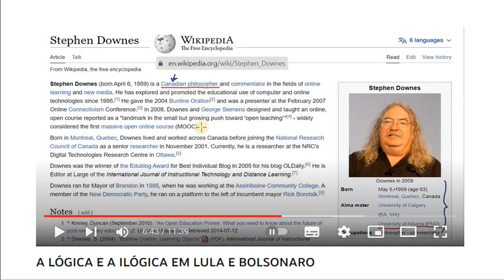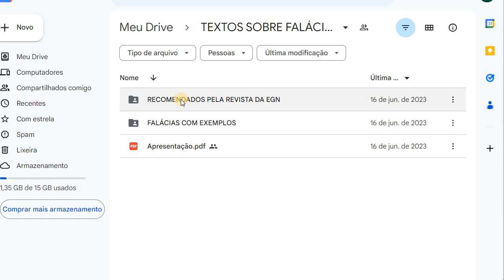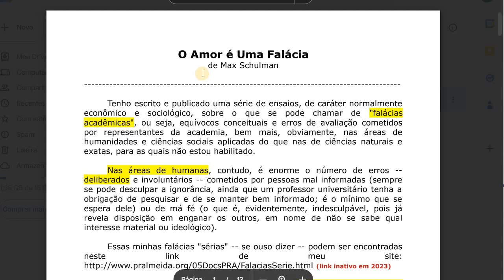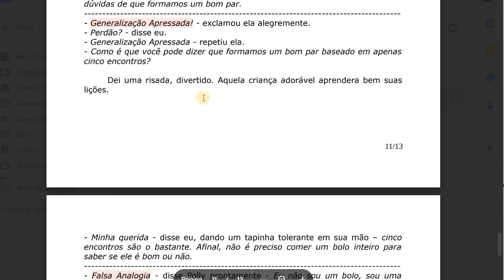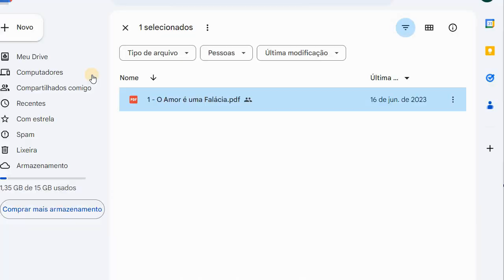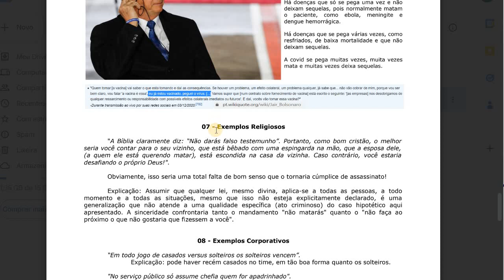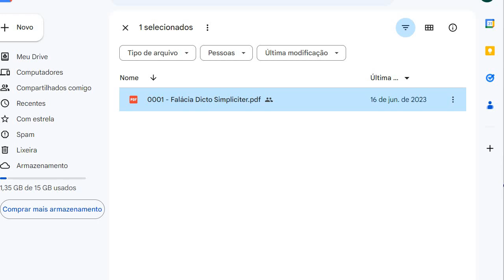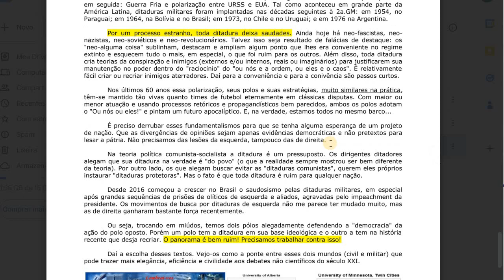Apresentando o Projeto Lógica e Ilógica em Lula e Bolsonaro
Baseado em 4 textos escritos por CIVIS (1 brasileiro e 3 estrangeiros), vinculados a 4 UNIVERSIDADES (2 no Brasil e 2 no Exterior) e recomendados como apoio às aulas pela REVISTA DA ESCOLA DE GUERRA NAVAL, faremos análise isenta dos exemplos de falácias empregados por ideologias, religiões e políticos de diversas tendências à esquerda ou à direita.